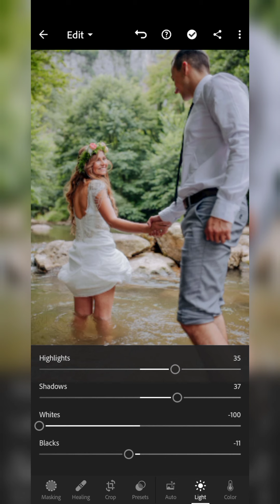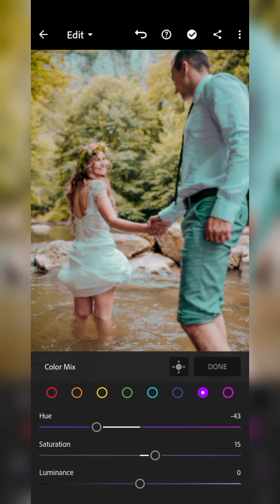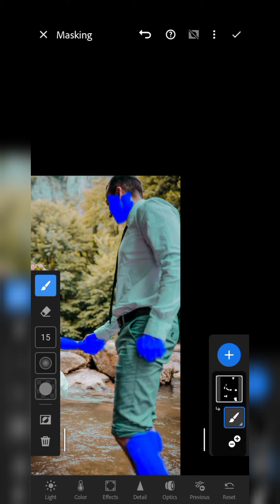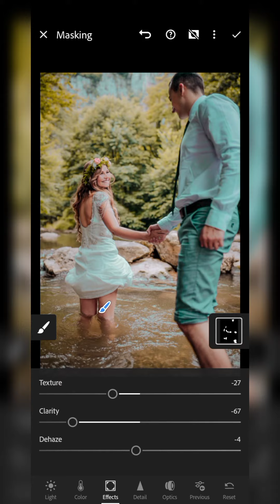amazing wedding preset and setting in lightroom